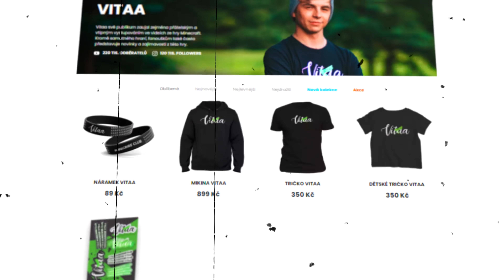Cokoliv ŘEKNU, To Dostanu v Minecraftu... (NEKONEČNO ITEMŮ)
🎵 POUŽITÁ HUDBA
Toto je Minecraft challenge ze " série " Minecraft ale , kde cokoliv ŘEKNU ! To dostanu v Minecraftu !